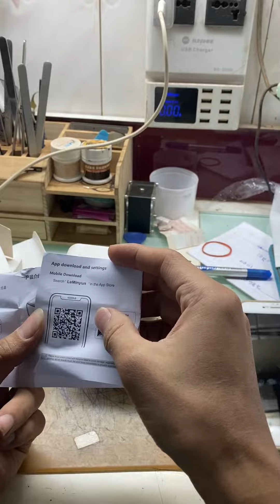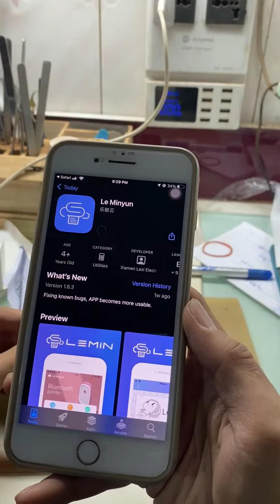របៀបតំឡើង App Le Minyun ក្នុងទូរសព្ទ័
📲📲 យើងខ្ញុំមានលក់គ្រាប់អុីសេ កូថសាក គ្រាប់ឃីចុច OPPO VIVO Redmi Huawei Samsung គ្រប់ប្រភេទ  ✔️✔️